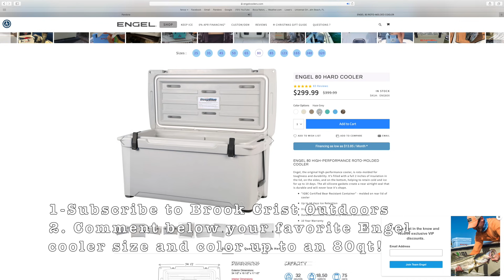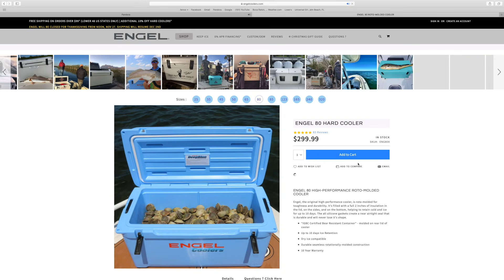GIANT WAHOO! CATCH & COOK! Homemade Sushi! & GIVEAWAY!!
We head offshore with Captain Ryan of Good Karma Sport Fishing and catch 6 big wahoo!! Absolutely perfect morning of trolling! I then meet you in the kitchen for our most epic sushi party to date! I rolled 25 sushi rolls, and Viktor whipped up some seared wahoo and poke!

To enter the Engel Cooler Giveaway go and choose your favorite Rotomolded cooler up to an 80qt. Good Luck!

➤The fishing boots I wear
➤Snapper venting tool